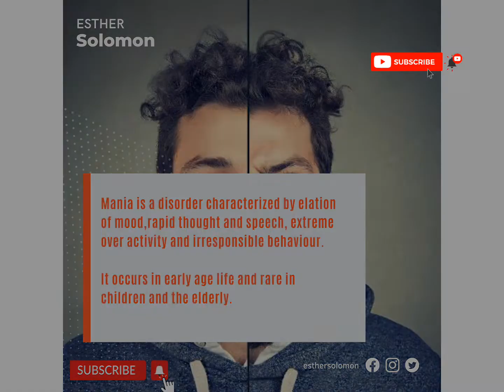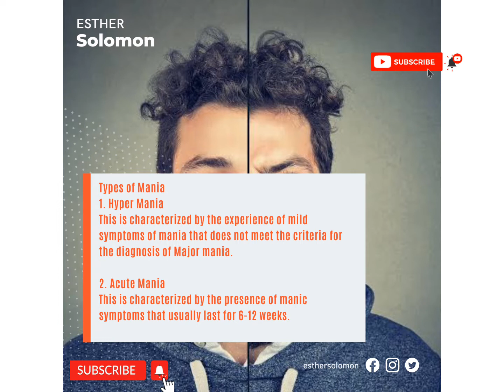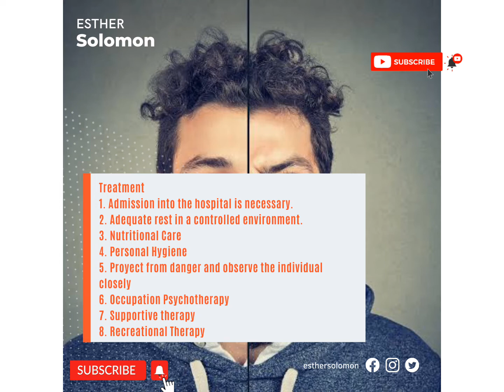Mania- Meaning,Causes,Signs and Symptoms,Types and Treatment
Have you ever wondered why an individual behaves extremely weird.

Have you seen any symptom of rapid speech, irresponsible behaviour and elation of mood.

Kindly ask your questions.